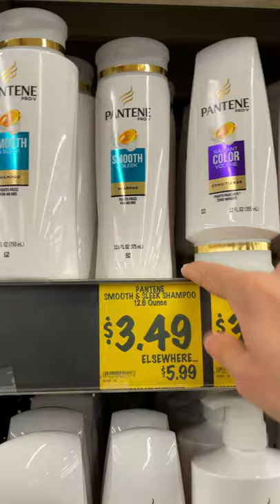ABD'de $5'a Neler Alabilirsin?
Amerika Süpermarket Fiyatları